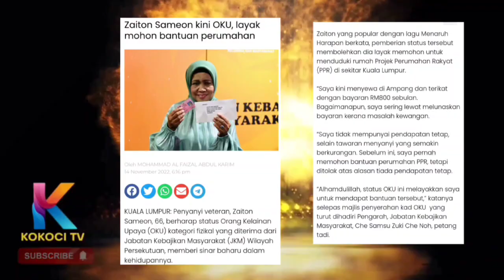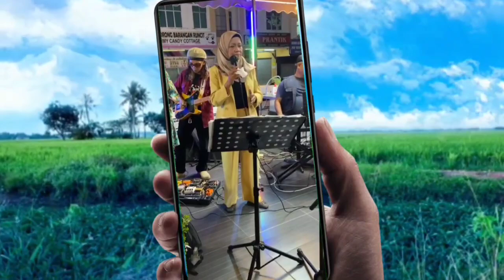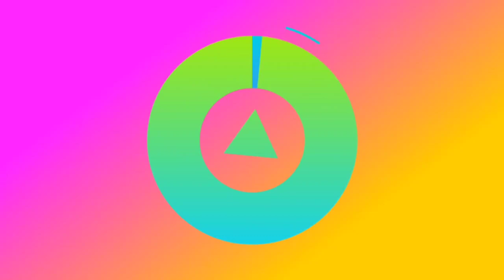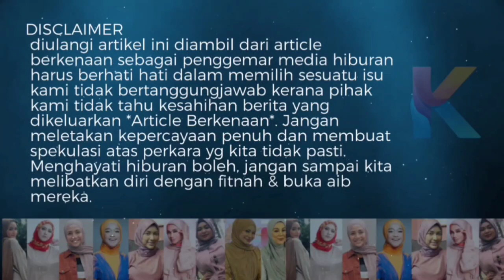Zaiton Sameon Kini OKU Kepala! Disebalik Ini Beliau Dapat Bantuan Ratusan Ribu